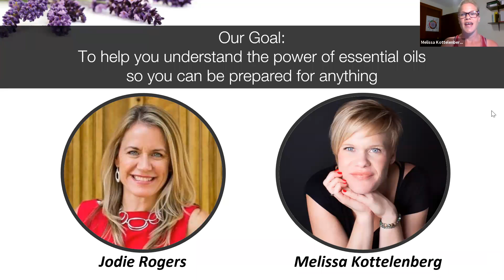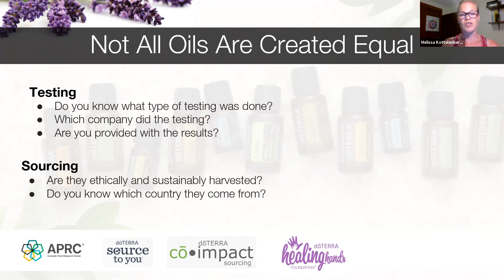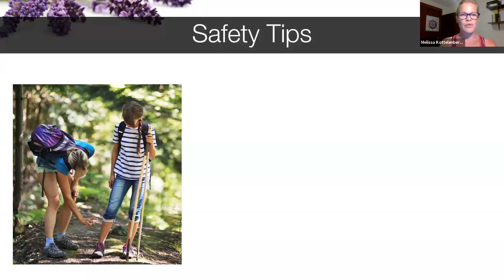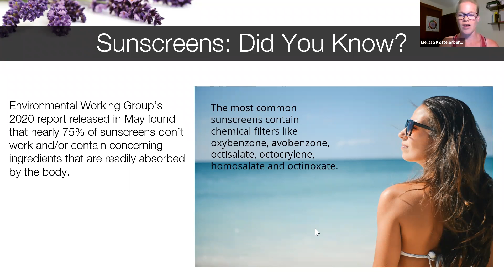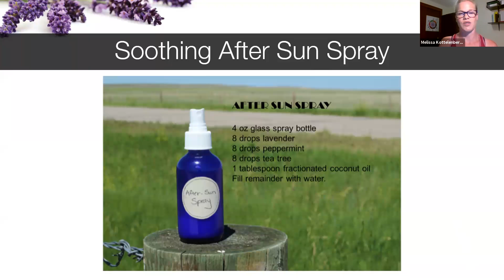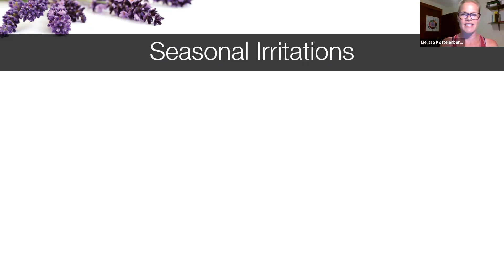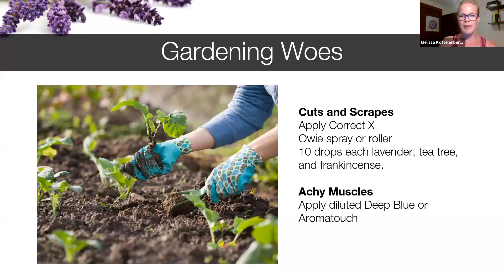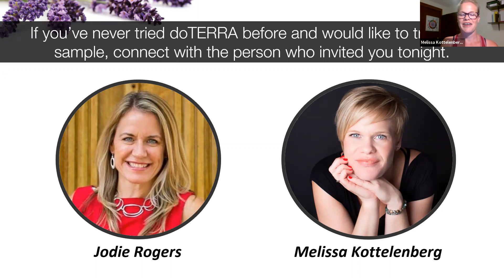Getting Summer Ready with Essential Oils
Are you ready for summer? It FINALLY feels like summer is here to stay! We've had some nice hot days, enjoyed some time outside and have finally planted the garden! While there is so much to enjoy, the summer season can also bring a few unwanted things, as well: mosquitoes, scrapes and sunburns to name a few!

Check this out to learn how essential oils can help you be ready for summer!
Ready to get started with your essential oil journey and be personally supported by me?  Sign up with the same kit our family started with in 2014.